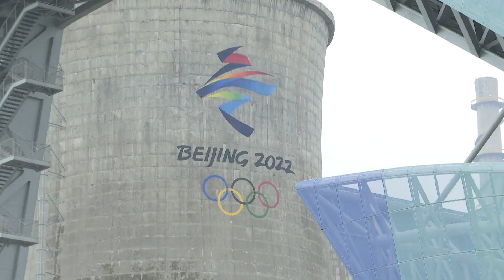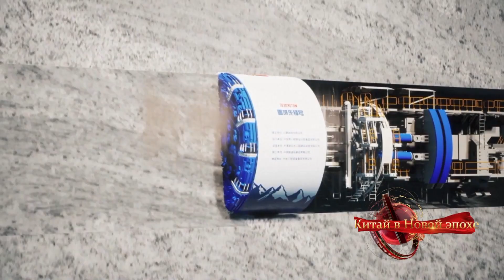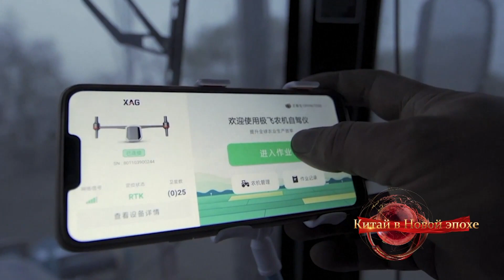На праздник – в парк, дороги Поднебесной, умное с/х, Кошачий остров, военные достижения – (322)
Смотрите информационно-публицистическую программу «Китайская панорама» на телеканале «Большая Азия» (Выпуск 322):

- В Пекине самым популярным местом отдыха в праздники стали городские парки
- Развитие транспортной сети Китая делает отдалённые регионы страны более доступными
- Умное оборудование способствует развитию сельского хозяйства в Синьцзян-Уйгурском автономном районе
- В Шанхае появился остров бездомных кошек
- Медиакорпорация Китая выпустила многосерийную телепрограмму о военных достижениях КНР